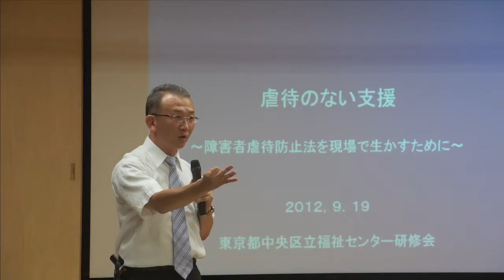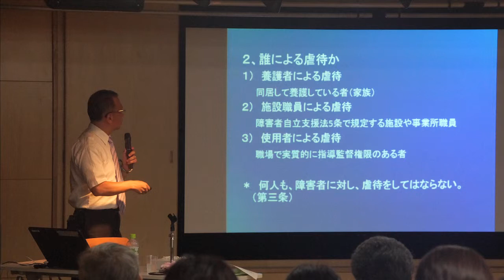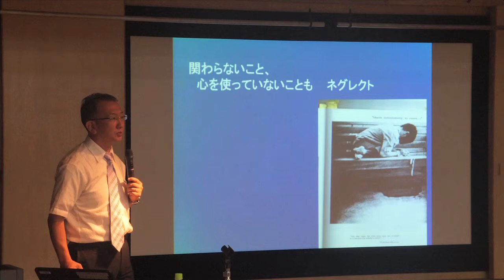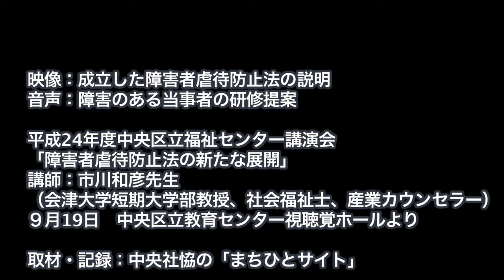障害者虐待防止法説明資料と当事者研修提案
平成24年度中央区立福祉センター講演会
「障害者虐待防止法の新たな展開」
講師：市川和彦先生
（会津大学短期大学部教授、社会福祉士、産業カウンセラー）
９月19日　中央区立教育センター視聴覚ホール
より